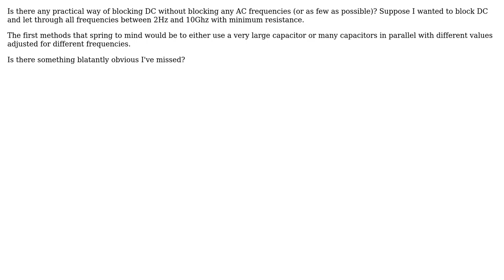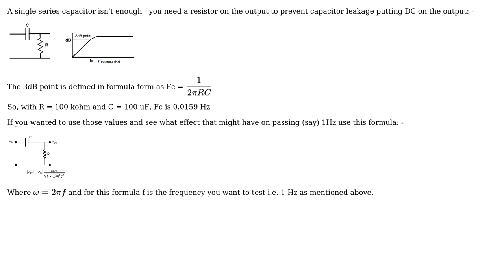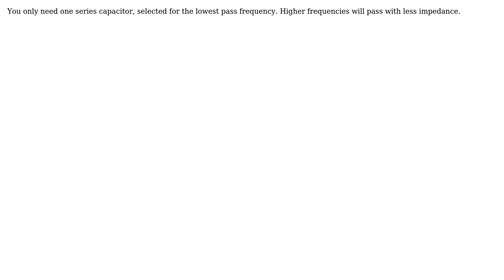Blocking DC without blocking any frequencies? (4 Solutions!!)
Blocking DC without blocking any frequencies?

With thanks & praise to God, and with thanks to the many people who have made this project possible! | Content (except music & images) licensed under CC BY-SA | Music | Images & others | With thanks to user WhatRoughBeast user Nedd user Mark Ch user Fryxell user Andy aka and the Stack Exchange Network Trademarks are property of their respective owners. You are responsible for your own actions.